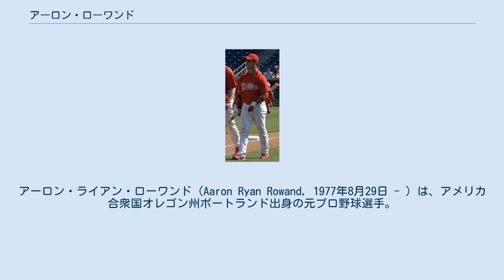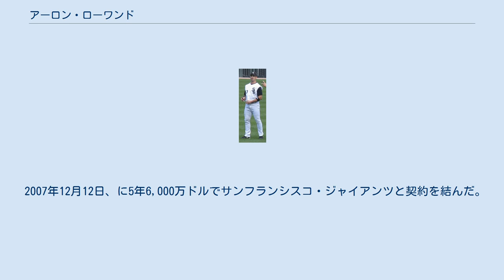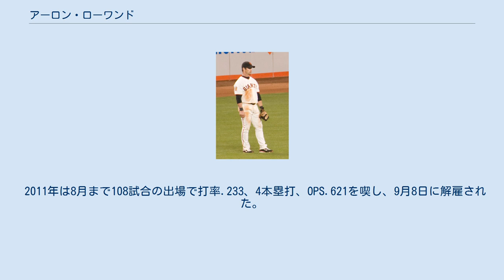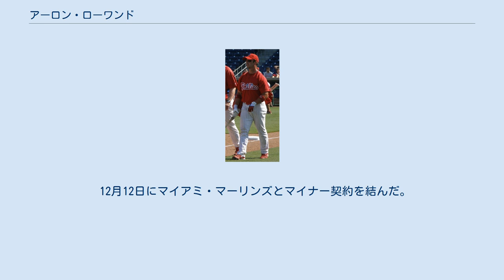アーロン・ローワンド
アーロン・ライアン・ローワンド（Aaron Ryan Rowand, 1977年8月29日 - ）は、アメリカ合衆国オレゴン州ポートランド出身の元プロ野球選手。
外野手（中堅手）、右投右打。
 いとこのジェームズ・シールズも野球選手。
 1995年にカリフォルニア州のグレンドーラ高校を卒業。
ドラフトでニューヨーク・メッツから40巡目（全体1,113位）指名を受けるが、入団せずにカリフォルニア州立大学フラトン校へ進学する。
 1998年、打率.372・16本塁打・72打点・15盗塁という成績を残したローワンドは、ビッグ・ウェスト・カンファレンスのファーストチームに選ばれる。
 1998年のMLBドラフトでシカゴ・ホワイトソックスから1巡目（全体35位）指名されたローワンドはプロ入りする。
 2001年に、メジャーデビューを果たし、この年は打率.293を記録。
 2002年は、当初は守備固めでの出場が多かったが、7月末 - 8月初頭から中堅手として先発するようになった。
しかしこの年の11月にローワンドはオートバイ事故を起こし、左肩甲骨や左右の肋骨を折る怪我を負う。
手術を経て回復した。
 2003年は、最初の23試合で打率.133と低迷しマイナーに降格される。
6月10日にメジャーへ復帰したが、出場は主に守備固めでのものだった。
 2004年は再び中堅のレギュラーになる。
5月中頃には打率が.212まで落ち込んだがその後復調し、シーズン通算で打率.310・24本塁打・69打点・17盗塁と自己最高を記録。
長打率.544はリーグ7位だった。
 2005年は自己最高の157試合に出場し成績が軒並みダウンしたが、ホワイトソックスは88年ぶりにワールドシリーズで優勝した。
 2005年11月に、ジム・トーミらとのトレードでローワンドはフィラデルフィア・フィリーズに移籍した。
ローワンドにとってこのトレードは衝撃だったらしく「ショックで何も考えられない。ドラフトからデビューまでシカゴ一筋だったから、ビジネスと分かっていても僕の心はシカゴのままだ。本当にショックだ」と語っている。
移籍初年度の2006年は、5月11日のメッツ戦で打球をダイビングキャッチした際にフェンスに顔から激突し、鼻の骨を折る怪我を負った。
5月27日に復帰したが、今度は8月21日のカブス戦で二塁手のチェイス・アトリーと衝突し左のかかとを骨折、そのままシーズンを終えた。
 2007年は打率.309・27本塁打・89打点と自己最高の成績を残し、また守備でも自身初のゴールドグラブ賞を受賞している。
シーズン終了後にローワンドはFAとなった。
当初は古巣ホワイトソックスへの復帰が有力視されていたが、ホワイトソックスがFA外野手の中ではローワンドよりもトリー・ハンターに強い関心を抱いていたことや、ホワイトソックスが4年を超える複数年契約を渋ったのに対してローワンド側が5年以上の長期契約を求めていたことなどから、交渉は難航。
結局ホワイトソックスとの交渉は決裂となった。
 2007年12月12日、に5年6,000万ドルでサンフランシスコ・ジャイアンツと契約を結んだ。
 2008年は6月2日時点で打率.342と好調だったが、その後は調子を落とし、後半戦は打率.242、5本塁打、OPS.665を喫した。
 2009年は前半戦は打率.288、9本塁打、OPS.806の成績を残し、7月10日のサンディエゴ・パドレス戦では9回1死に大飛球を好捕してジョナサン・サンチェスのノーヒットノーランをアシストした。
後半戦は腰の故障の影響もあり、打率.218、6本塁打、OPS.629に終わる。
 2010年は開幕直後に頭部への死球を受け頬を骨折。
先発出場は76試合に終わった。
 2011年は8月まで108試合の出場で打率.233、4本塁打、OPS.621を喫し、9月8日に解雇された。
 12月12日にマイアミ・マーリンズとマイナー契約を結んだ。
しかし、3月29日に解雇された。